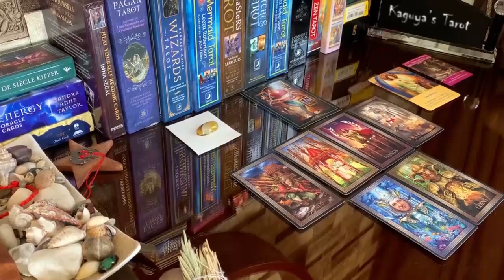Pisces Tarot LOVE Reading October 2021 | They Dont Know How to Fix This Love...!